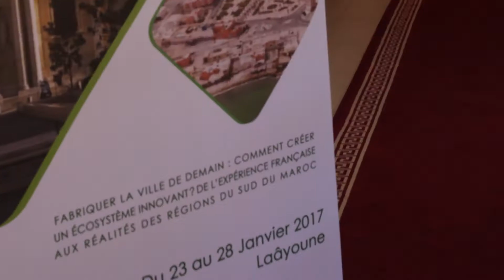PARTNERING WITH PARIS SORBONNE UNIVERSITY AT LAAYOUNE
"ECOLOGICAL INNOVATION IN ARCHITECTURE AND URBAN PROJECTS"